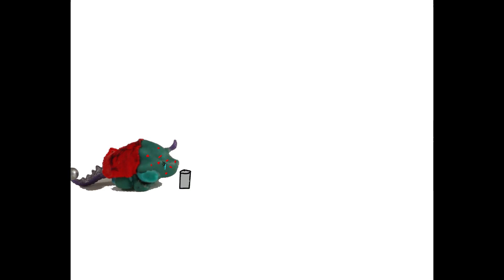I had the flu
Be careful what you touch